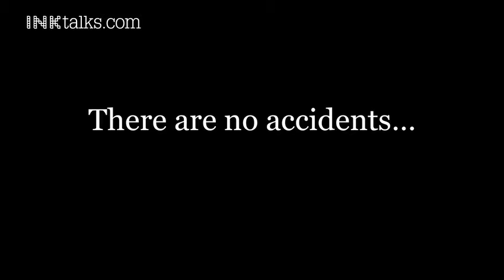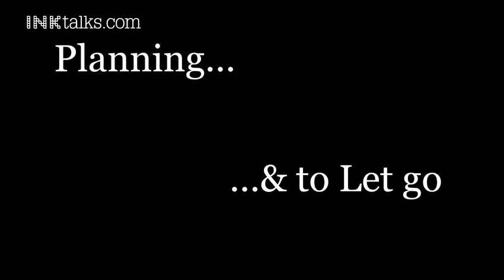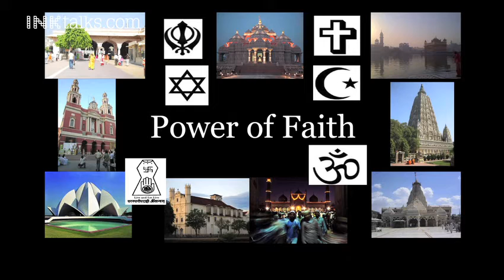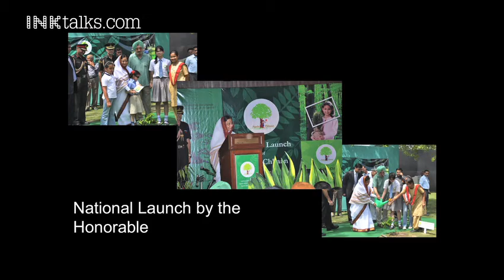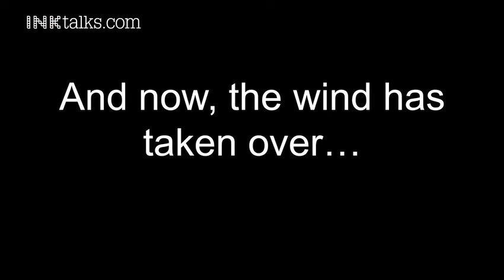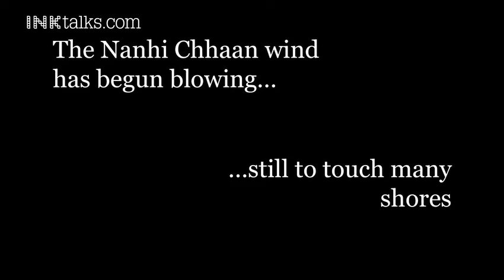Harpal Singh: A sapling for every girl child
Philanthropist Harpal Singh shares how his passion for the environment and well-being of the girl child led him to start The Nanhi Chhaan Foundation, an NGO which creates a more nurturing environment by distributing saplings and empowering young females.

ABOUT HARPAL SINGH:
The Mentor and Chairman Emeritus of one of India's leading hospital chains, Fortis Healthcare, Harpal Singh is also the Founder Chairman of the Nanhi Chhaan Foundation, an initiative in support of the girl child and the environment. Harpal is also currently the Chairman of the Save the Children, India. He has chaired the second and third India Health Summit and delivered the prestigious 'Friday Lecture' at the Royal Institute of Great Britain on Integrating Global Healthcare.